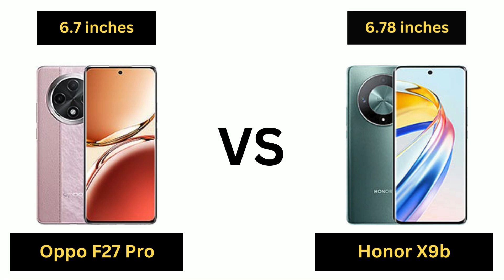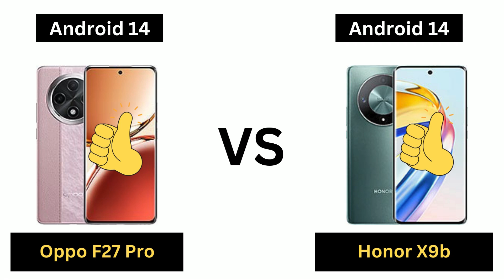📱 Oppo F27 Pro vs Honor X9b comparison - Which one is better? 🤔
📱 In this video, we compare the Oppo F27 Pro and Honor X9b to help you decide which smartphone is the better choice. We analyze their design, performance, camera quality, battery life, and unique features. Watch till the end to see which phone comes out on top!

Oppo F27 Pro vs Honor X9b comparison,
Oppo F27 Pro vs Honor X9b,
Oppo F27 Pro vs Honor X9,
Oppo F27 Pro vs Honor X,
Oppo F27 Pro vs Honor,
Oppo F27 Pro,
Honor X9b vs Oppo F27 Pro comparison,
Honor X9b vs Oppo F27 Pro,
Honor X9b vs Oppo F27,
Honor X9b vs Oppo F,
Honor X9b vs Oppo,
Honor X9b,
comparison,
Mobile,
Phone,